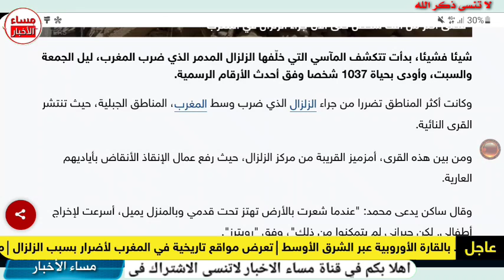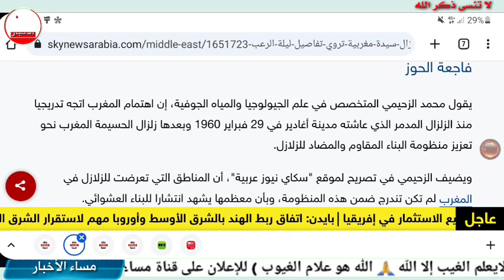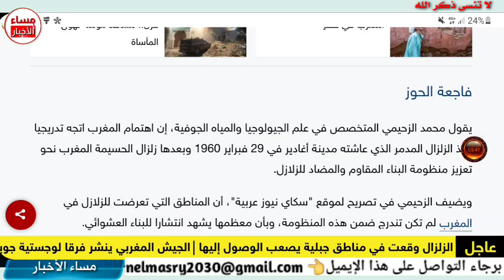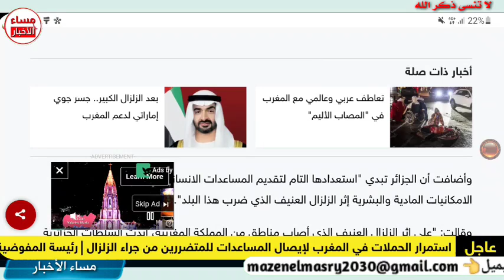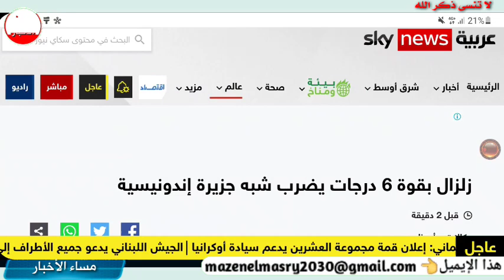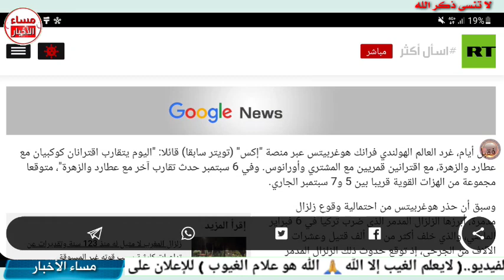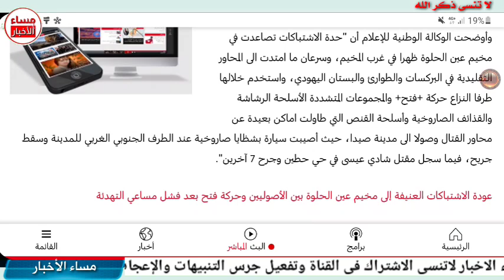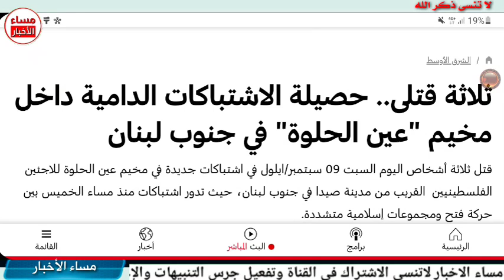زلزال المغرب الان اخر الاخبار وسبب الزلزال المدمر 7.2 ريختر morocco earthquake